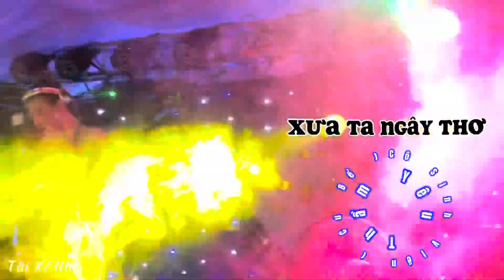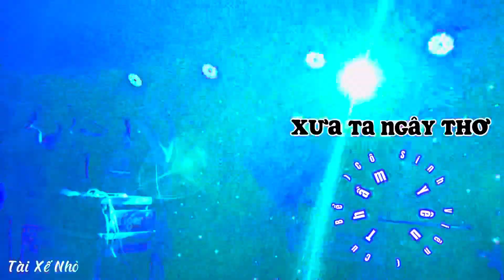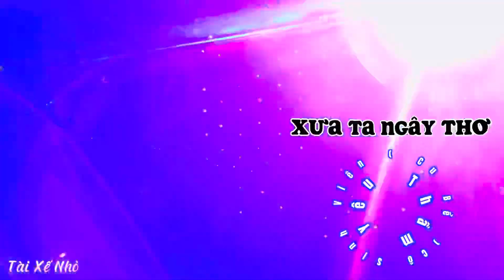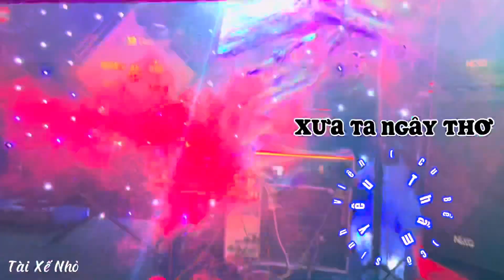Xưa Ta Ngây Thơ, Thầm Yêu Cô Sinh Viên Remix | Cô Sinh Viên Không Mai Mắn...Full Clip